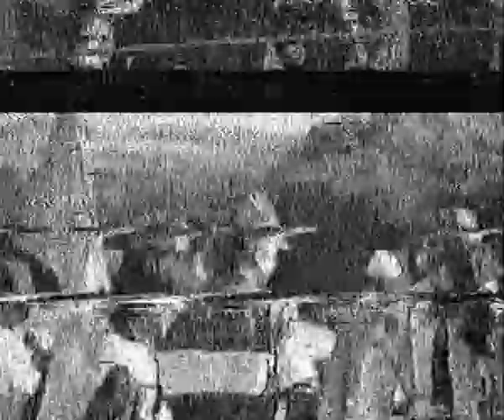Autograss Rollovers and Crashes